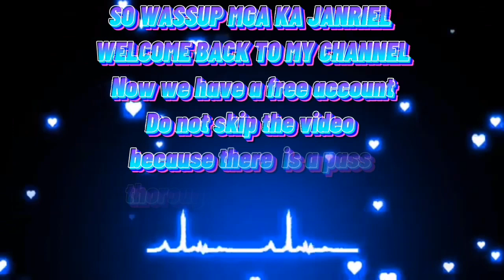[48# FULL FREE ACCOUNT] CAR PARKING MULTIPLAYER v4.7.8